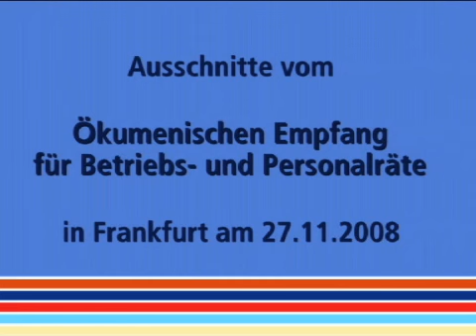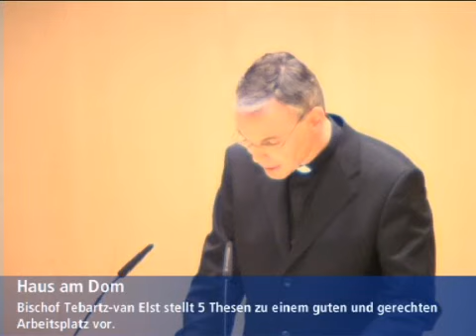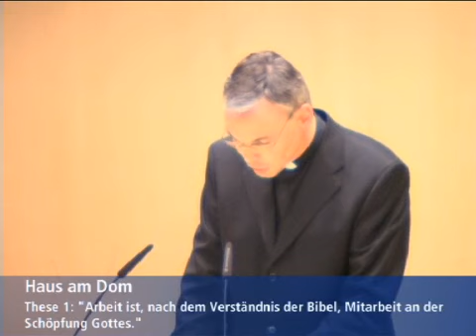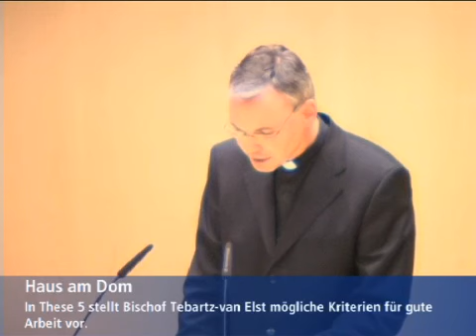Haus am Dom: Ökumenischer Empfang für Betriebs- und Personalräte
Der Ökumenischer Empfang für Betriebs- und Personalräte fand am 27. November 2008 im Haus am Dom statt. Eingeladen hatten die Katholische und Evangelische Kirche Betriebsräte, Personalräte, Mitarbeiter- und Jugendvertretung zum traditionellen Empfang, um das Engagement in der Arbeitswelt zu würdigen. Eine Ansprache hielt Bischof Franz-Peter Tebartz-van Elst (Bistum Limburg)  und stellte hierbei fünf Thesen für einen guten und gerechten Arbeitsplatz vor. Im vorliegenden clip sind einige Auszüge dieser Rede zusammengefasst.